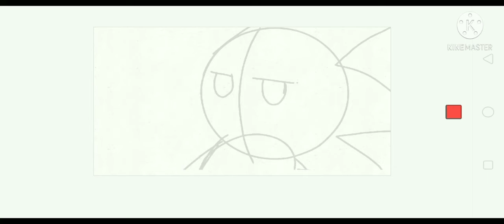movie mat vs kirby sonic trailer test 1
a trailer of movie mat vs kirby sonic fighting of testing in the trailer